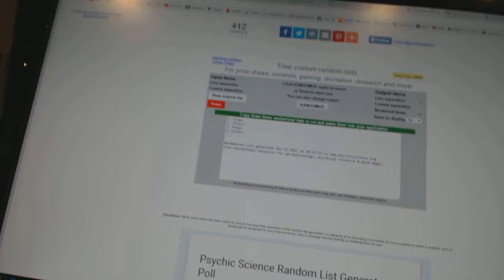Multi Randoms - C&C 6843